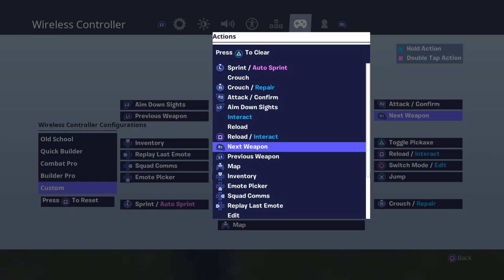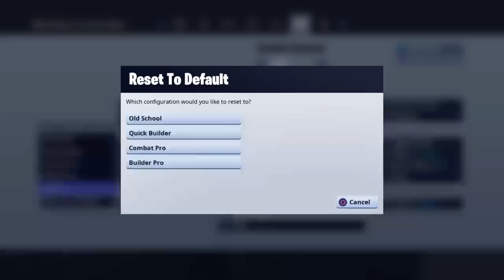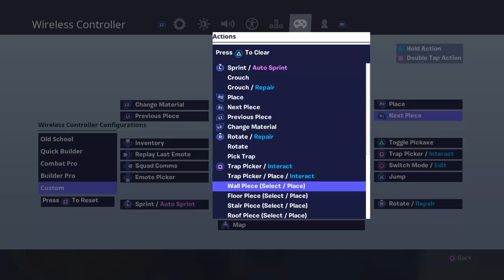Fortnite live season 6 game play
Join up and let's get some win